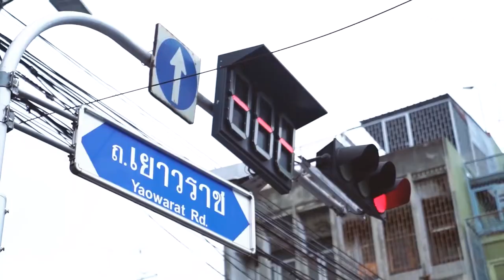3เทคนิคถ่ายรูปให้ สวย! ปัง! เป๊ะ!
3เทคนิคถ่ายรูปให้ สวย! ปัง! เป๊ะ!
GEAR : Canon EOS R + RF 24-105 F/4.0